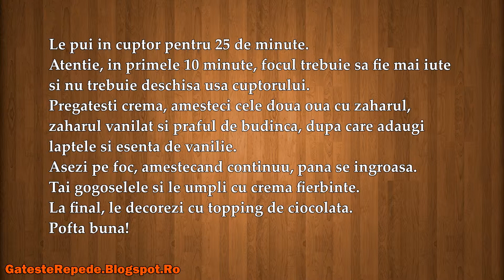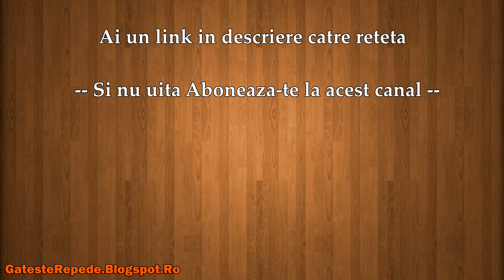Gogosele cu crema de vanilie (GatesteRepede.Blogspot.Ro)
Gogosele cu crema de vanilie , mai jos gasesti un link catre reteta din acest video.